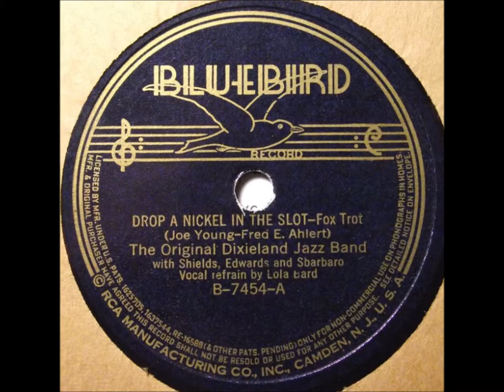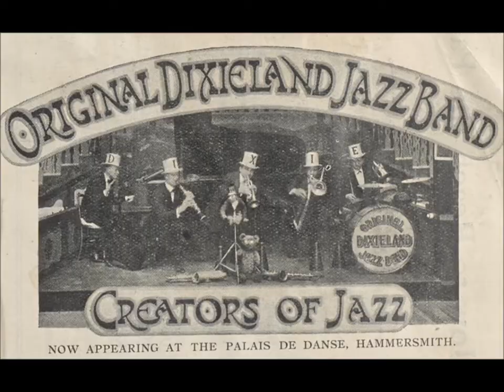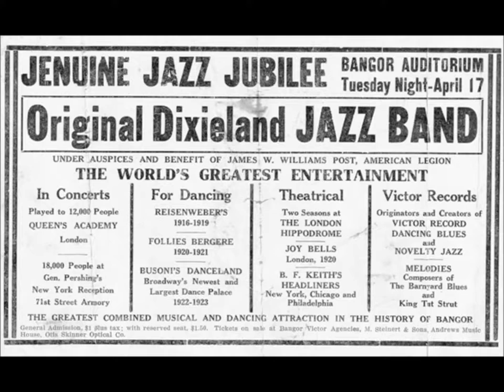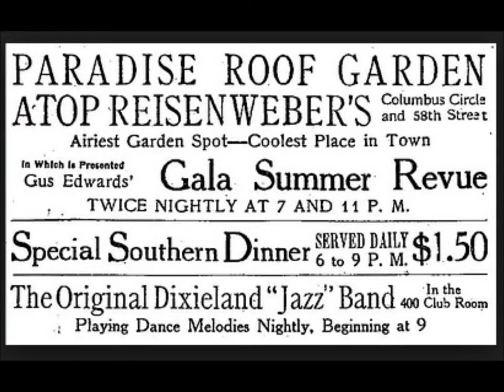Original Dixieland Jazz Band "Satanic Blues" superb jazz sold in England, 1919--not sold in USA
The Original Dixieland Jazz Band plays "Satanic Blues"--fantastic performance but not issued in America!

Recorded in England, 1919.

Issued on England's Columbia 759.

The band did record "Satanic Blues" in 1936 for RCA Victor, but the sound is different due to change in personnel and change in recording technology.

This band, commonly called the ODJB, was the first to make a jazz recording. Its debut record helped create a jazz craze in 1917. At that time the group consisted of cornetist Dominic ("Nick") James LaRocca, clarinetist Larry Shields, trombonist Edwin ("Eddie") Branford Edwards, pianist Harry W. Ragas, and drummer Anthony ("Tony") Sbarbaro. All were white musicians from New Orleans.

The ODJB evolved from an earlier band organized by a New Orleans drummer. Johnny Stein, whose real name was John Hountha, was playing at the Pup Cafe in New Orleans in 1915 or early 1916 when an actor named Gus Chandler urged him to take a band to Chicago. Stein signed a contract with a Chicago entrepreneur Harry James (not the big band trumpeter) and then recruited from his home city four musicians to travel north with him--LaRocca, Edwards, Ragas, and clarinetist Alcide "Yellow" Nunez.

Eddie Edwards later recalled that Stein had asked him for assistance in recruiting musicians. Edwards first invited Emile Christian to play cornet but Christian could not leave New Orleans because of a prior commitment (he later played trombone for the ODJB when Edwards himself was drafted into the army). Edwards then invited LaRocca to join. In an unpublished manuscript now owned by grandson Gary Edwards, the trombonist recalled that "the forerunner of the ODJB was the Reliance Band," which included clarinetist Achille Baquet, drummer Jack Lane, and cornetist Lawrence Veca.

Victor's May 1917 supplement, printed in late April, describes the ODJB's debut record and includes a photograph of the band. The May 1917 issue of Talking Machine World announced that Victor was distributing to dealers "an attention compelling poster listing two special Jass band...selections." In a letter dated March 29, 1917, Victor editorial manager Ernest Johns wrote to Eddie Edwards, "[O]ur advertising of the Jass Band will consist of a special poster and a special supplement, which will be sent to all Victor dealers...These, I should say, will be on display inside of a couple of weeks." Edwards had evidently asked about how Victor literature would spell the word jazz, and Johns replied, "As to the spelling, we were a little uncertain ourselves, but we noticed that on your cards...the word was spelled JASS, so that on the poster we followed that spelling..."

The band traveled to London in March 1919, staying for a year and a half. For several months, beginning in October, English pianist Billy Jones was a band member.

England's Columbia company engaged the band in 1919 and 1920 for 17 numbers issued on twelve-inch discs. The band recorded eight original compositions (all with Robinson on piano) as well as nine non-original works, mostly popular tunes of the day (all with Jones on piano). The most important performances recorded in London were "Satanic Blues" and "'Lasses Candy." They were original compositions but ODJB performances of them were unavailable in the United States during the band's heyday. The band had recorded the two numbers for Victor before leaving for England and would record them again also upon returning, but no takes were judged satisfactory by Victor executives.

The band visited Victor's New York City studio soon after returning from England, making test records on September 13, 1920, including a take of "Singin' the Blues," written by pianist Robinson. The band never again recorded the entire song (months later it included a chorus when recording "Margie," called a medley fox trot). After making tests in September, the band did not return to the studio until late November, by which time Robinson had composed "Margie." The band would make fine records in its remaining 16 months with Victor but these ODJB records are more commercial, less wild, than discs of 1917 and 1918. It is significant that all selections issued by Victor before the England trip were ODJB compositions--one member or another took composer credit, sometimes two members working together, sometimes the entire band--and these compositions have since become jazz standards. But no recordings issued by Victor after the England trip were composed by original ODJB members. About half of these selections were composed by African Americans, the others by white songwriters.

The final Victor session was on December 1, 1921, which produced only "Bow Wow Blues (My Mamma Treats Me Like a Dog)" (18850), composed by Cliff Friend and Nat Osborne.